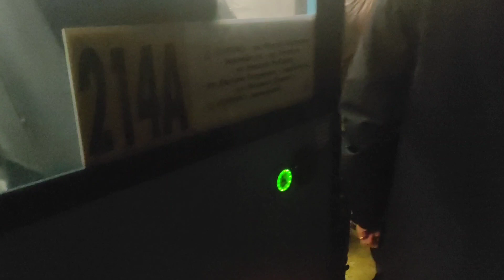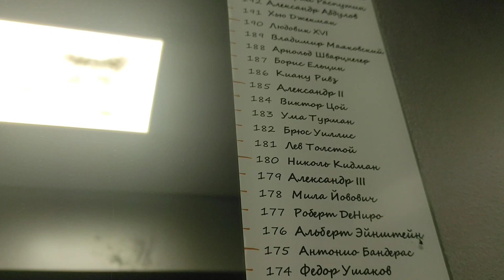Миша едет домой.Нас ждёт бабушка Галя,огромная 🍕 пицца,кошка Буся и сестрички.